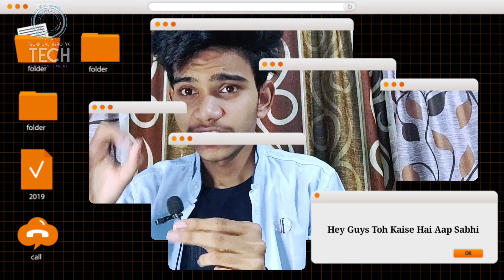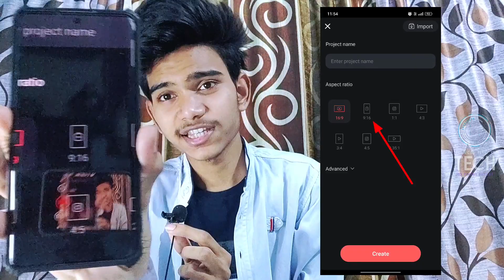बस ये Trick लगाओ आपका हर Shorts जाएगा Shorts Feed में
1st. Technical Features
2nd. Technical Hero YK 2.0

GEAR
My Laptop: HP 15S Gr0012AU
Mobile: Realme 10 Pro Plus
MY Tripod: Digitek DTR - 455LT
My Camera: Phone
Mic: Boya M1 Mic

Mr YK Singh - TECHNICAL HERO YK Bandikui (India)

Your Queries❓

1). short video ko shorts feed me kaise laye

2). short video ko shorts feed me kaise bheje

3). how to send short video in shorts section

4). short video shorts feed me bhejkar kaise viral kare

5). short video short feed mein kaise bheje

viral short